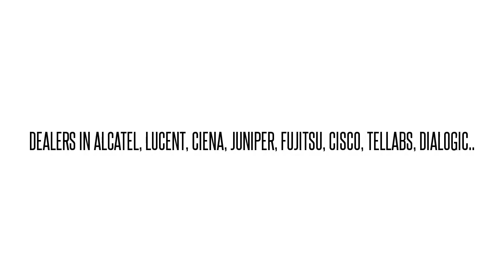FC9681CR04-I01 SBXXEJ0BAA FLASH150 ADX SYS SFTWR RLS 4.1 CD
SBXXEJ0BAA We buy/sell used Fujtisu networking Equipment. Cash for your used Equipment.